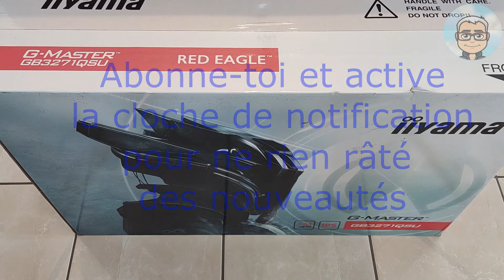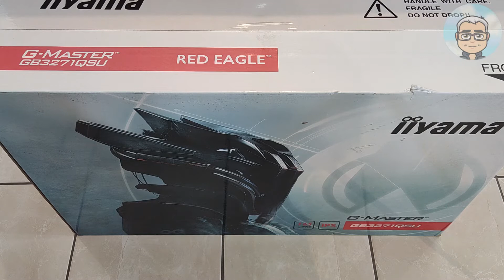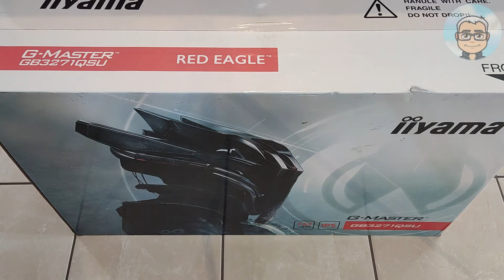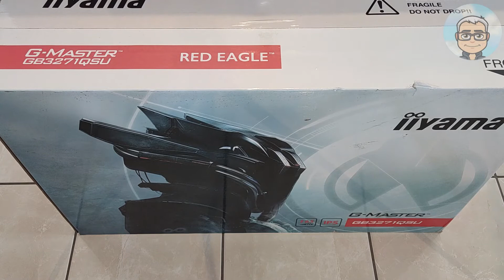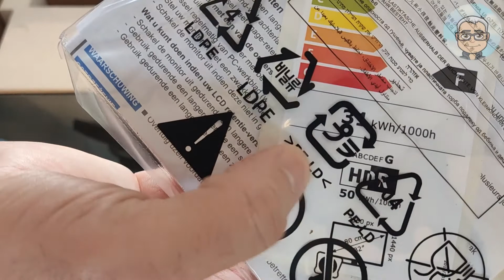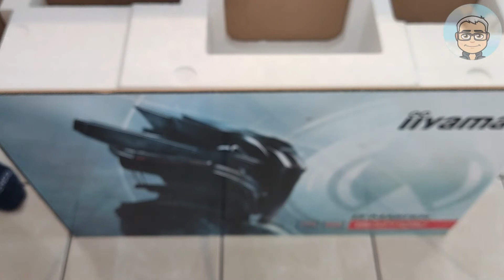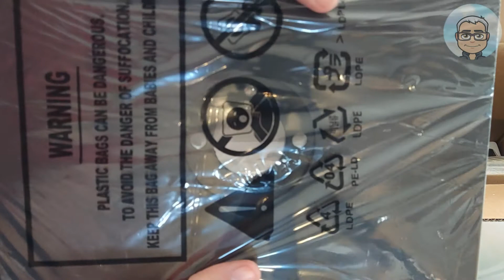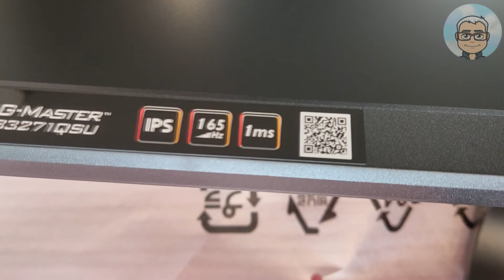Unboxing écran IIYama Red Eagle G Master GB3271QSU B1 un excellent écran gamer